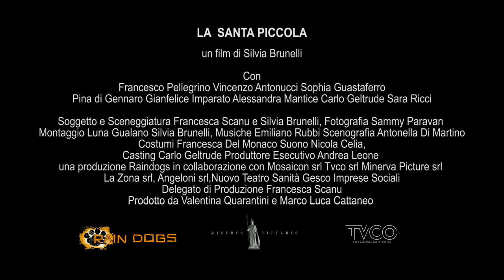Biennale College Cinema 2021 - La Santa Piccola (trailer)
Il trailer di LA SANTA PICCOLA di Silvia Brunelli.
Il film è stato sviluppato durante l'ottava edizione della BiennaleCollegeCinema e prodotto nel 2021 (78. Mostra Internazionale d'Arte Cinematografica, Venezia, 1 - 11 settembre 2021).

The trailer of LA SANTA PICCOLA (THE MIRACLE CHILD) by Silvia Brunelli.
The film has been developed during the eighth edition of the BiennaleCollegeCinema and produced in 2021 (78th Venice International Film Festival, 1 - 11 September 2021).